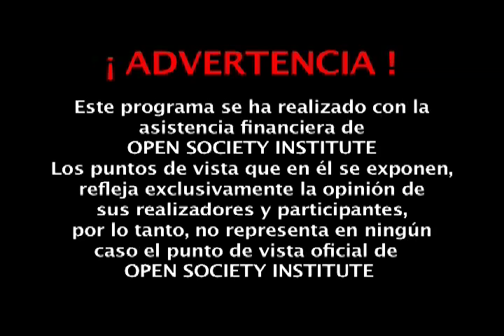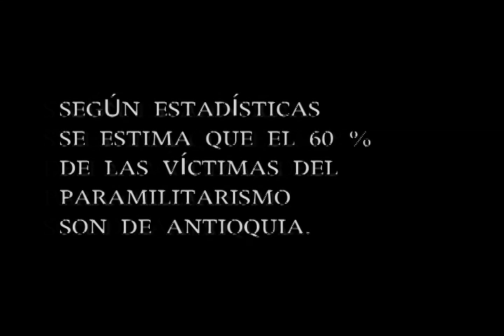CONTRAVÍA CAP 151. Análisis del debate de paramilitarismo en Antioquia (1/2) 20/4/07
El senador del Polo Democrático Alternativo, Gustavo Petro, citó al Congreso para debatir, el 17 de abril de 2007, acerca del nacimiento del fenómeno paramilitar en el departamento de Antioquia, uno de los más golpeados por la violencia en Colombia.

Según estadísticias expuestas por el parlamentario, se estima que el 60% de las víctimas del paramilitarismo son de Antioquia.

En este capítulo contrastamos las impresiones de Petro con las de otros congresistas como Juan Manuel Galán, del partido Liberal, y las de Claudia Rodríguez, vocera de Cambio Radical; también las del presidente Álvaro Uribe Vélez, quien dos días después citó a una rueda de prensa en la Casa de Nariño para responder a los argumentos del líder opositor.

"Lo más importante en el debate es que éstas convivir no estuvieron fuera de la ley y los que estaban militando no tenían armas, sino que tenían otra forma de seguridad", sostiene la vocera de Cambio Radical Claudia Rodríguez.

"Yo creo que el debate fue muy bien sustentado por parte del senador Petro, con muchísimas información sobre denuncias graves sobre vínculos entre los grupos paramilitares con varios sectores de organismos de seguridad del Estado", dice el senador Juan Manuel Galán.